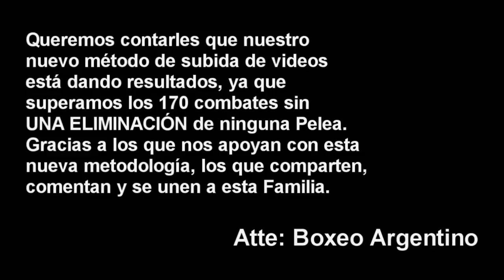Jose Sanson Rosa vs Jesus Bravo ][ ElCultivetaBOX